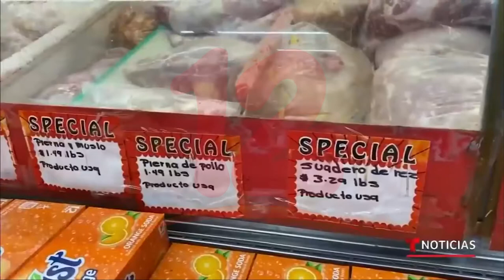La crisis en Ucrania eleva los precios de los alimentos en todo el mundo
Internacionales La crisis en Ucrania eleva los precios de los alimentos en todo el mundo